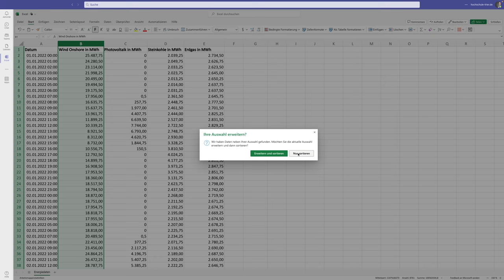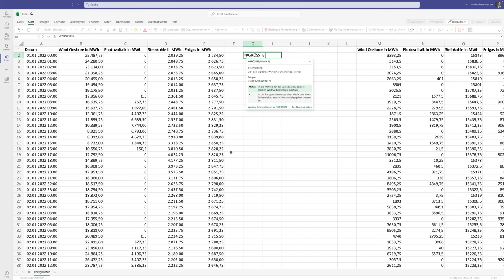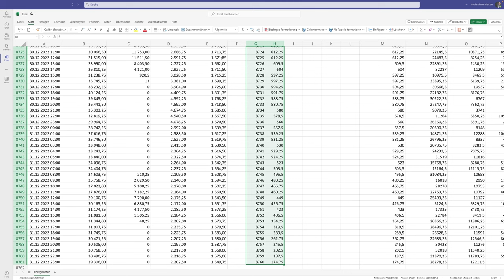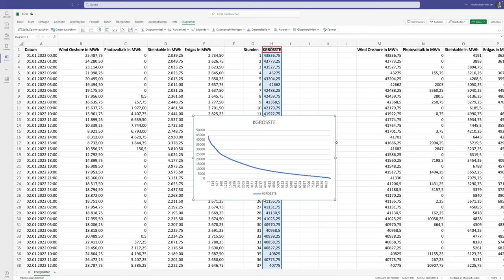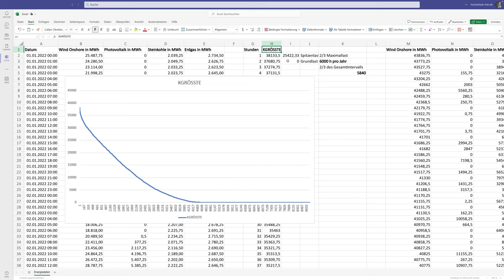Energieinformatik. Einführung in Microsoft Excel. #7 Sortierung und Jahresdauerlinie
In diesem Video wird erläutert, wie Jahresdauerlinien zur Energiedatenanalyse erstellt werden, in dem Messdaten sortiert werden. Hierzu werden die Funktionen SORTIEREN() und KGRÖSSTE() erklärt.

Inhalte
0:00:00 Sortieren von Daten
0:01:53 Sortieren einer Tabelle mit der Funktion SORTIEREN()
0:04:29 Sortieren mit der Funktion KGRÖSSTE()
0:07:47 Sortierte Jahresdauerlinie
0:09:30 Spitzenlast und Grundlast berechnen